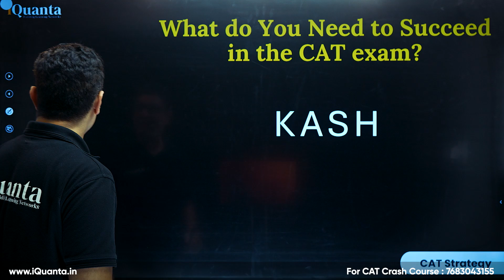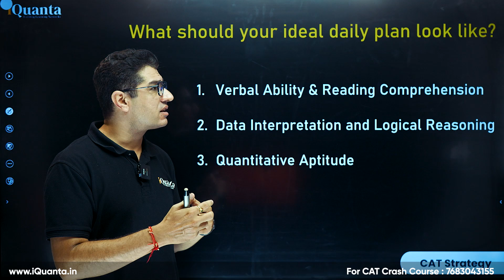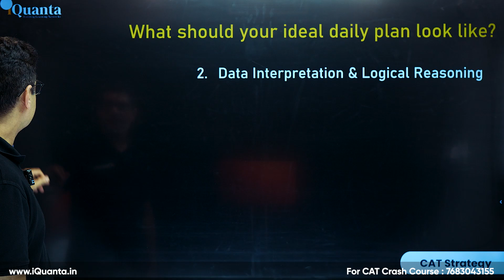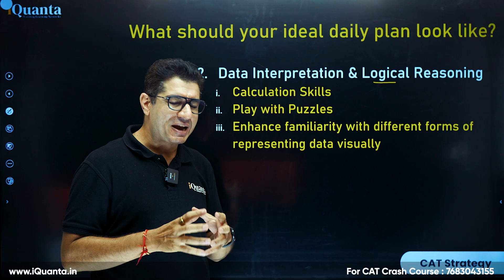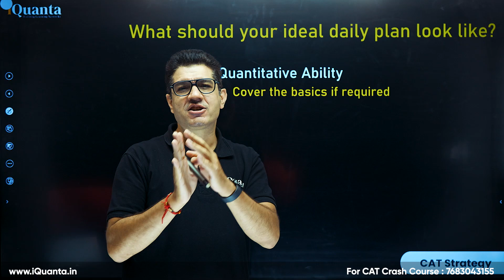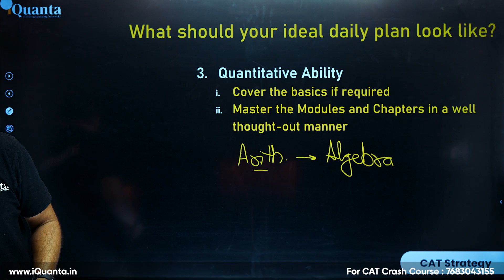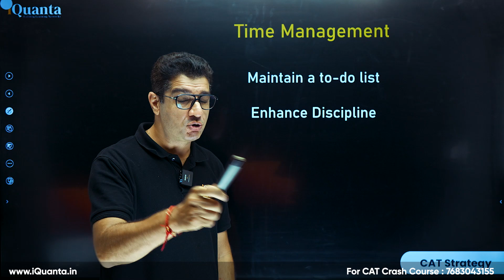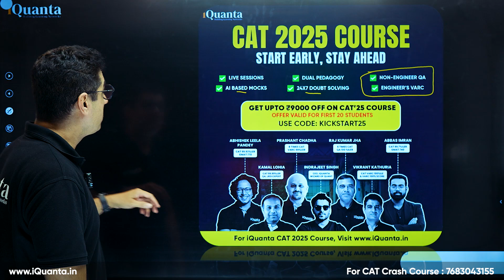CAT 2025 Preparation Plan: How to Start for Quant, VARC, and DILR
Starting your CAT 2025 preparation and don't know where to begin? 🤔

This video is your ultimate beginner's guide to starting preparation for CAT 2025! 🚀 We’ll walk you through how to start preparing for each section—Quantitative Ability (QA), Verbal Ability and Reading Comprehension (VARC), and Data Interpretation & Logical Reasoning (DILR)—with easy tips that you can apply right away.

If you're aiming to crack CAT 2025, this is the video you need to kickstart your preparation journey.

🔢 CAT Quant (QA):
Learn how to build your calculation speed and strengthen basic concepts like Percentages, Ratios, and Number Systems—crucial for tackling advanced topics later in your preparation.

📖 CAT VARC:
Master reading comprehension and improve your reading speed. We’ll guide you on where to start, how to read effectively, and build your vocabulary for better VARC performance.

📊 CAT DILR:
Starting DILR can be tough, but we simplify it with practical tips on solving basic logical puzzles and interpreting data sets. Build your accuracy and improve your problem-solving skills with our guidance.

By the end of this video, you’ll have a clear strategy on how to start preparing for each section of CAT 2025. Whether you're a beginner or someone restarting their CAT prep, this video will give you the perfect foundation to ace the exam! 🎯

1) Practical tips to start Quant, VARC, and DILR prep from scratch
2) Learn how to build your speed, accuracy, and reading skills step-by-step
3) Effective strategies for CAT 2025 beginners